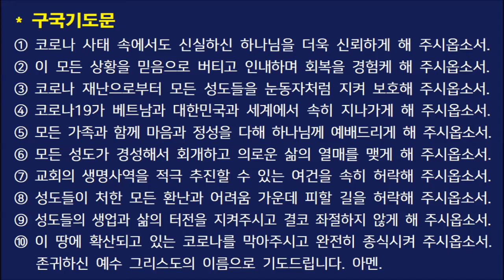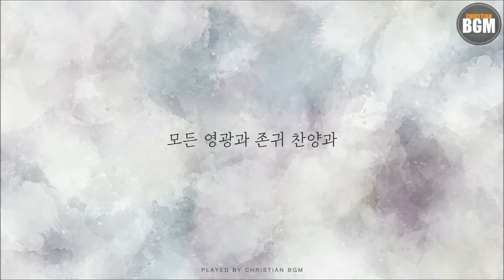2021년 9월 20일(월) 새벽기도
[설교] 박준일 목사

* 유튜브 온라인예배 안내
- 주일예배: 주일 오전 11시
- 수요예배: 수요일 오전 10시 30분
- 새벽예배: 매일 오전 4시 50분

※ 예배 시작 10분 전부터 준비영상이 송출됩니다(주일예배/수요예배). 영상 우측 하단의 '구독'과 벨모양의 '알림'을 클릭하시면 교회의 예배 영상을 놓치지 않고 함께하실 수 있습니다.

신한베트남 계좌:  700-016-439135(KIM JIN KYONG)